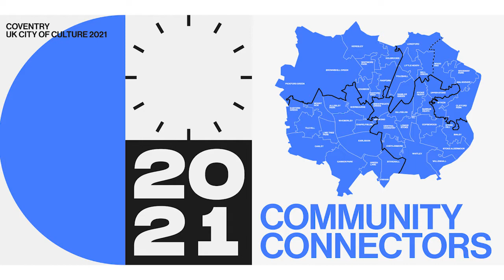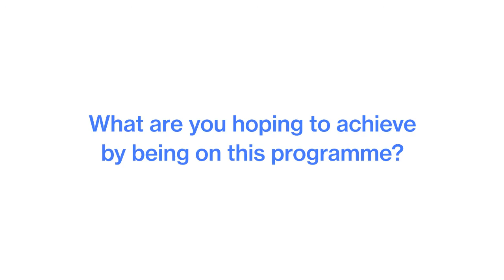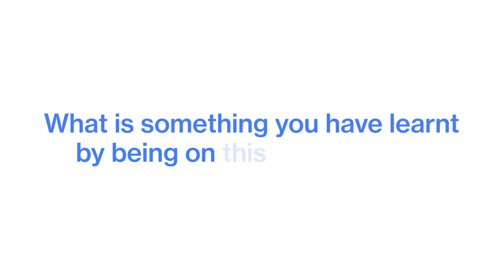Introducing Priya Gondalia- Community Connector (Audio Described)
This video features audio description.

Introducing Priya Gondalia from North West Coventry. Priya will be looking to support communities in her ward and across the city. Find out more about Priya as she introduces herself in today's video.

About the Community Connectors Programme
Eight Coventry residents who are passionate about their communities have been chosen for a new programme with Coventry City of Culture Trust and 64 Million Artists.

The Community Connectors programme will see; Boyanka Bobeva, Emilie Jones, Kelly Walsh, Kevin Conway, Kieran Joseph, Mel Gregory, Priya Gondalia and Theo Ioannou, each work towards creating their own artistic community event.

The group will benefit from specialist training, mentoring and networking, delivered by 64 Million Artists, which will help them develop their ideas and skills.

To find out more about the project including details on the Community Connectors and their initial plans for the project

Follow us at @Coventry2021 on Facebook, Twitter and Instagram where we will be sharing videos throughout early 2021, introducing each of the Connectors and hearing from them as they start their journey with us.

Produced by the Coventry City of Culture Trust and 64 Million Artists with support from The National Lottery Community Fund